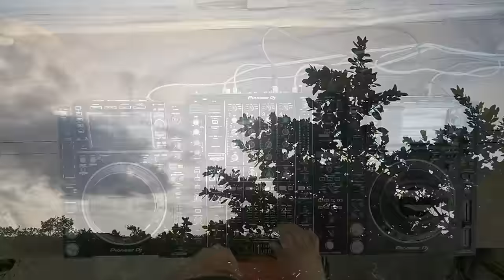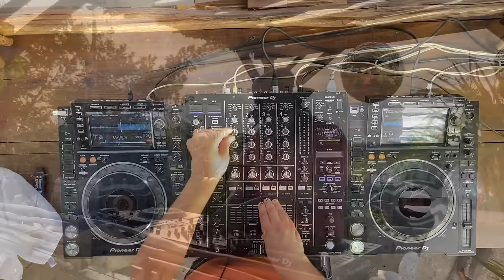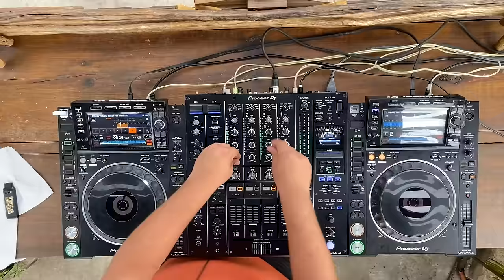Daniel Molinari | Deep & Tech House Sunset Mix 2024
⇝ About The Artist ➤ DANIEL MOLINARI
From Mexico

📽️ Film & Broadcast
🎉 Event Designers
📍Tulum 🇲🇽